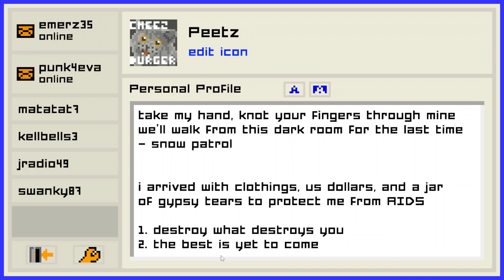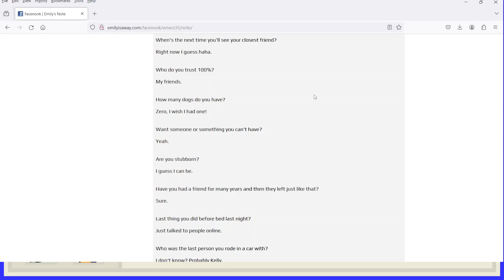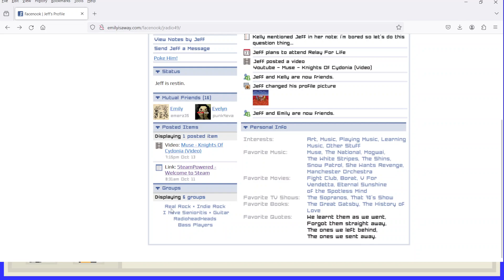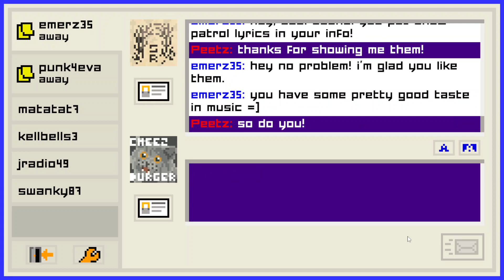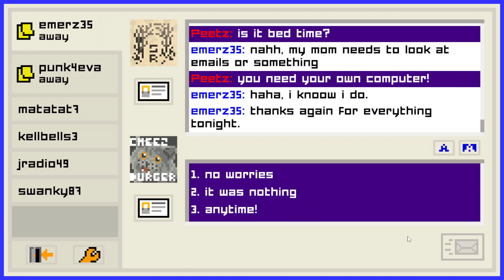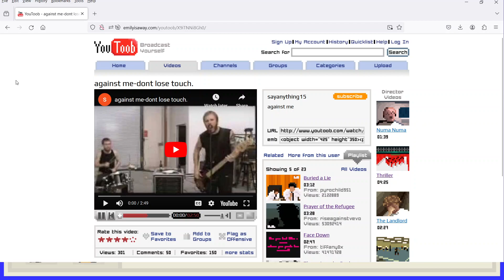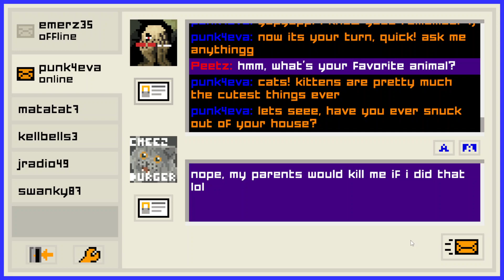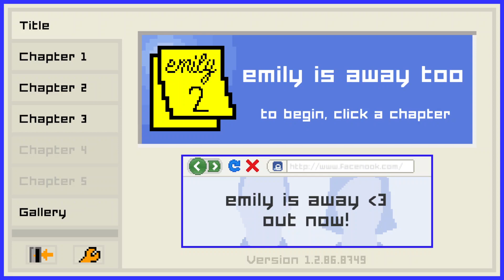Peetz Plays: Emily Is Away Too (Chapter 2)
This episode, Facenook.